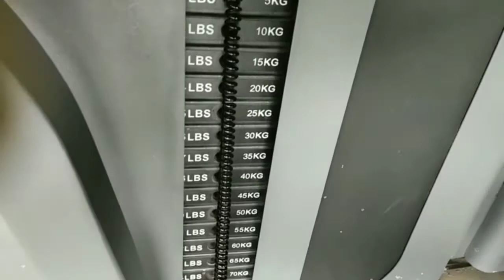Leg day motivation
Rob bailey

Album: Southpaw (Music from and Inspired By the Motion Picture) Get it on itunes Now!